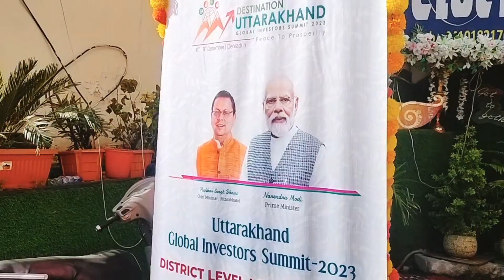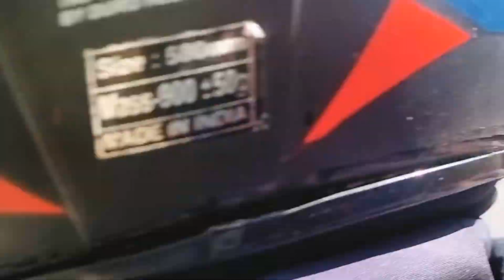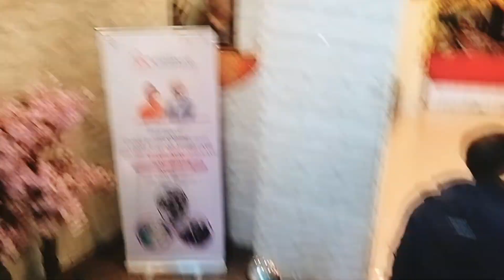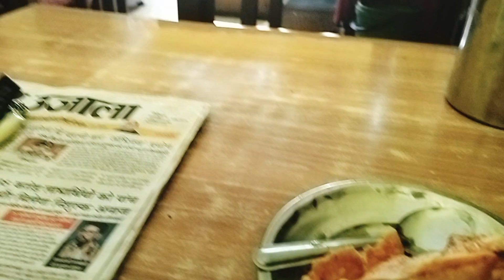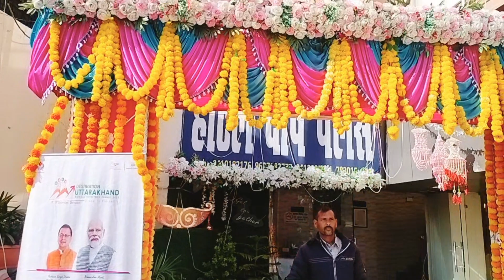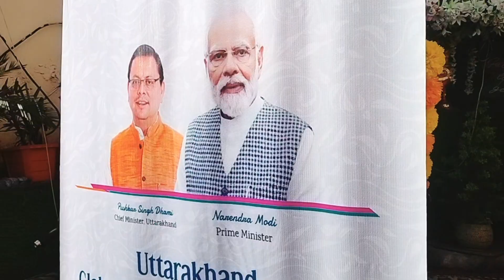मुझे पता नहीं था इतने बड़े अधिकारी मंत्री यों के साथ होगी मेरी मीटींग 😱🤗 क्या होगा फिर आगे अब